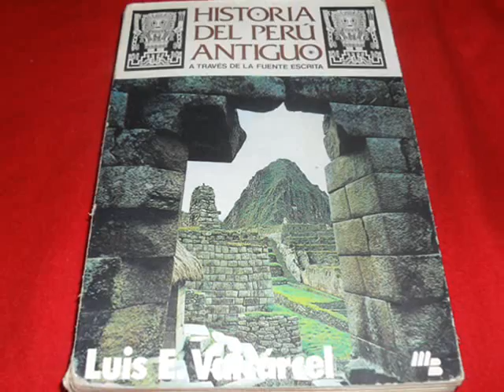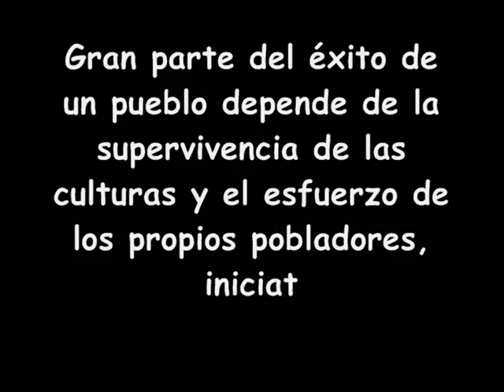Morro Gurgurjirca /patrimonio cultural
Restos hallados en el Morro Gurgurjirca, en el Distrito de Gorgor.